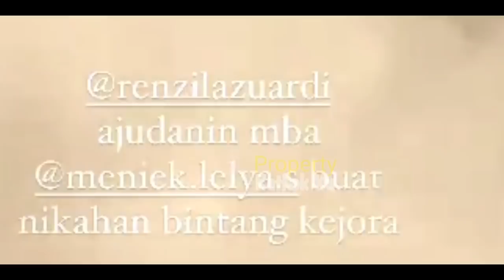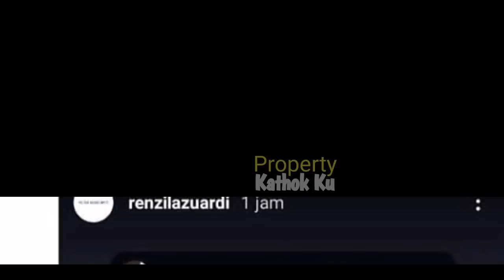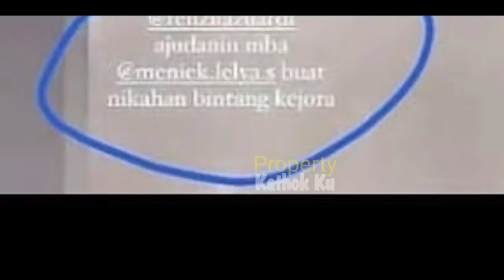Diam-diam LESTi Billar Siapkan Hari PERNIKAHAN ⁉️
Jangan Lupa: _
Thankz!!..